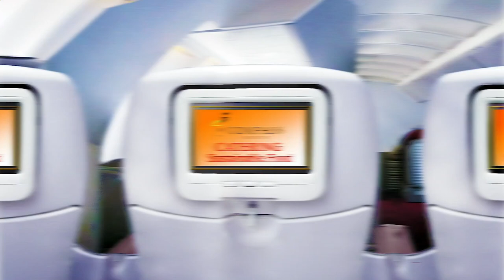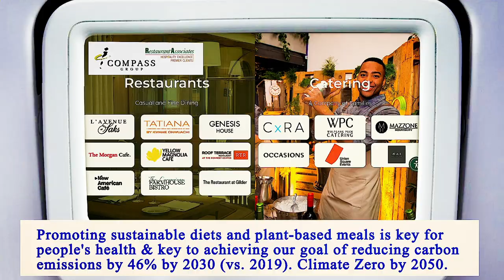Nearest Restaurant to Me Brooklyn 11226 NY, Kings County, New York, United States